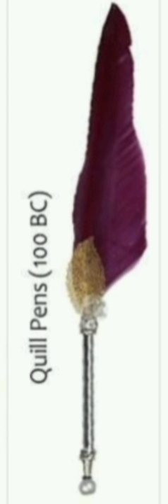evolution of pens